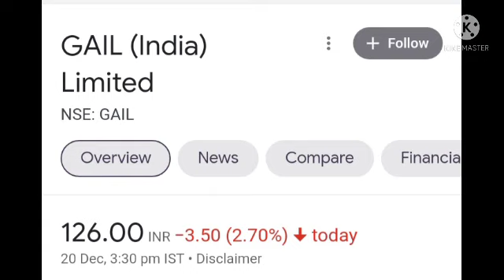GAIL LTD SHARE TARGET & PRIZE RELEASE|| BPCL SHARE TARGET & PRIZE RELEASE